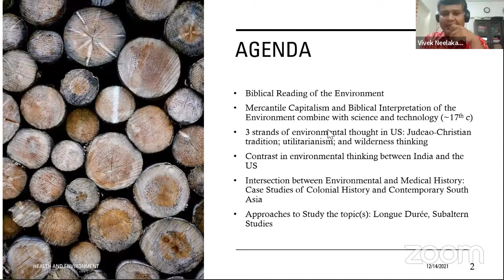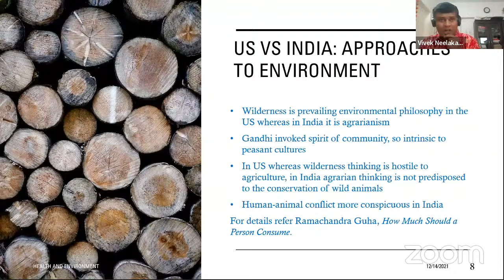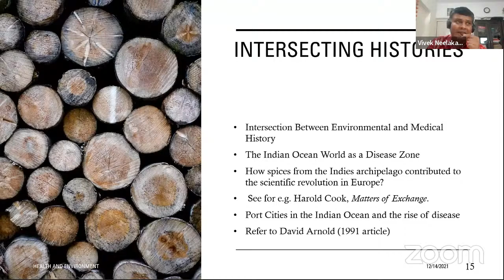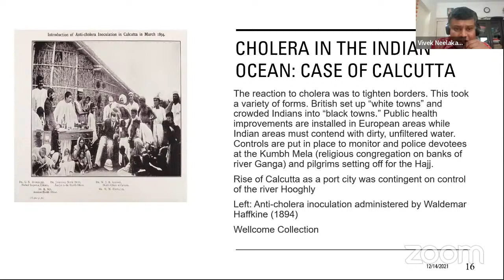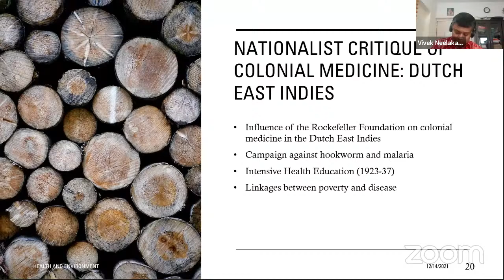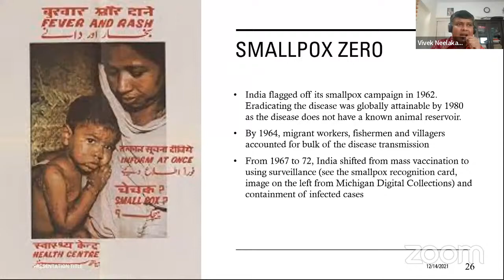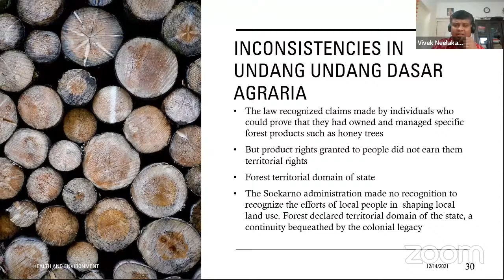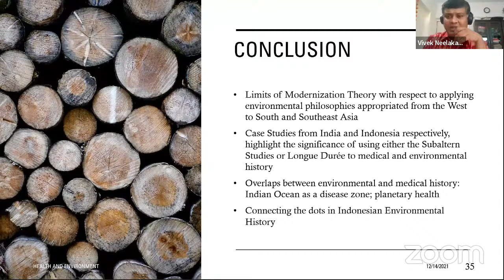Webinar " Health and Enviroment" by Vivek Neelakantan